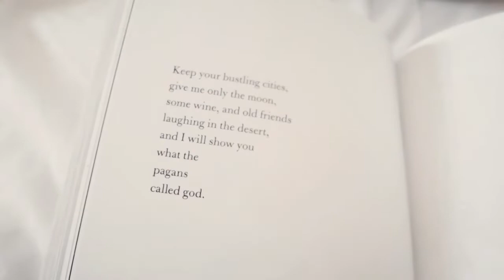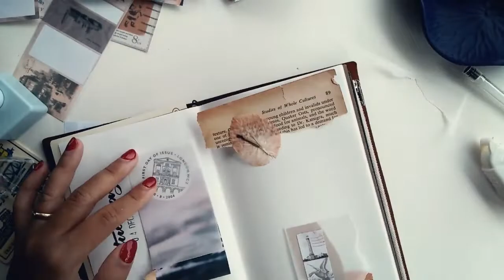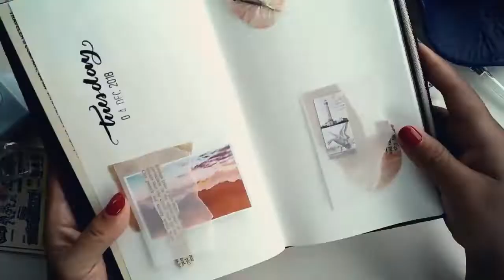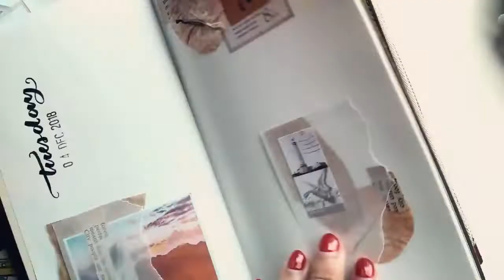Journal with Me #8 | Traveler's Notebook, Rainy Days & Dried Flower Petals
Hi, lovelies!

I am trying something new today--combining some footage of my day(s) with a speed-up journaling process using some dried flower petals in my Camel (Midori) Traveler's Notebook in regular size.

Oh, I also created a free printable in my blog - a passport-size affirmation calendar I made with pictures from Unsplash.

You can have a look at the calendar in the highlights of my Instagram

Happy December! xx